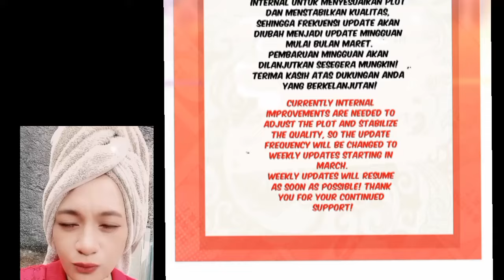cinta putih yang bercaya chapter 487 sub English indo, part 1 ( Perfect Secret love )